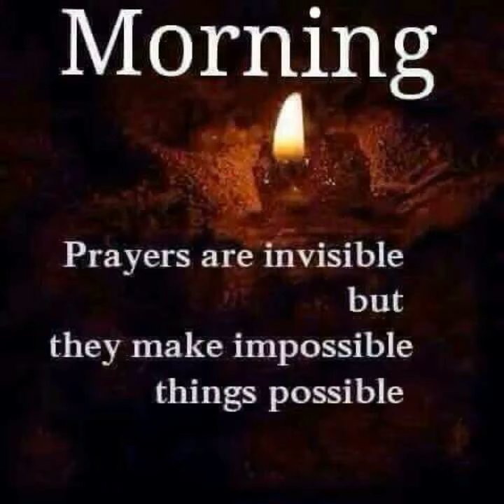Dipeshwari Yadav village Lemdee